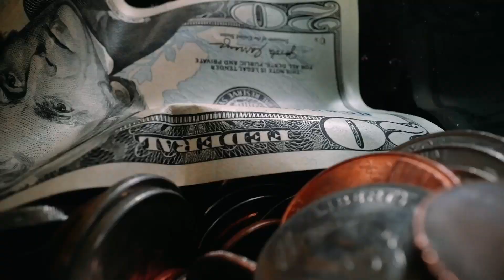BEST JOKE FOR TODAY 😂 Jokes Combo 8: 1 Happy Halloween 2 Birthday Boy 3 Tusk Tusk 🤣jokes funny 😂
1 Early Halloween
One mid-October evening, I answered a knock on the door.

There in front of me was a boy wearing a Dracula mask.

“Trick or treat!” he yelled.

“Nice costume,” I said. “But Halloween’s not for another two weeks.”

“He said, .

2 Birthday boy
I was administering an achievement test to David, a precocious six-year-old, and I began by asking him when his birthday was.

“February 20,” was his quick response.

Next I asked him, “What year, David?”

He looked at me quizzically at first and then hit upon the obvious answer. .

3 Tusk, tusk
“I wish I had enough money to buy an elephant.”

“What on earth do you need an elephant for?”

“I don’t. .”